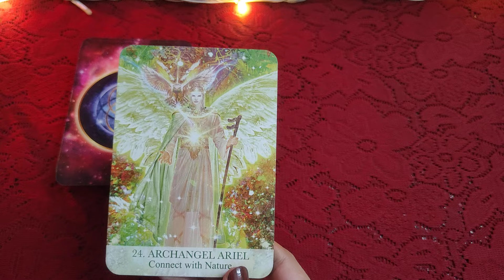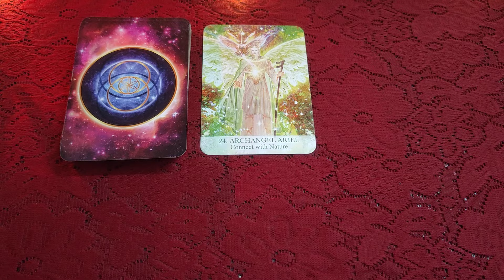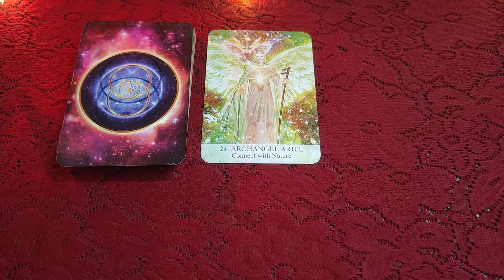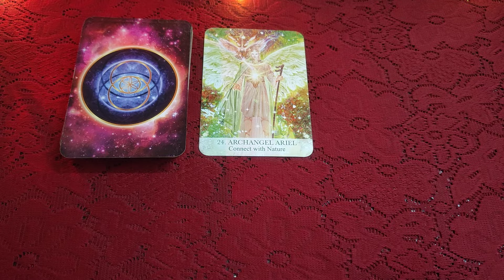💧🍃🦋🧚 Today's Divine Message for you 💌🖊️ timeless tarot